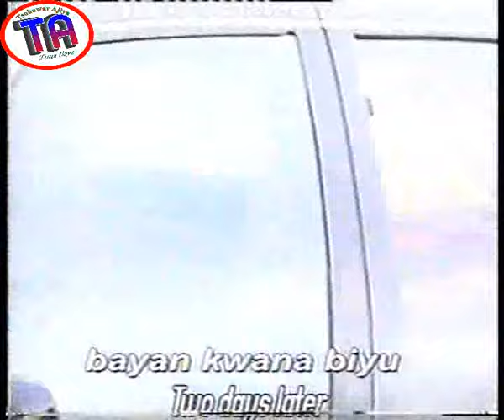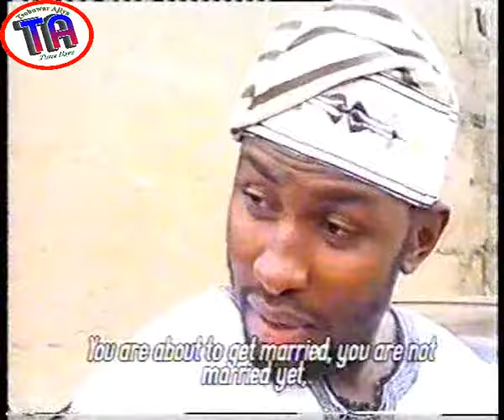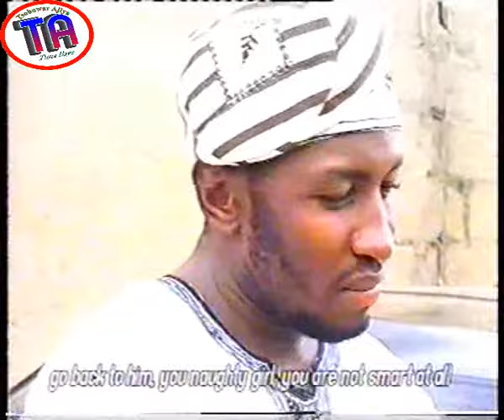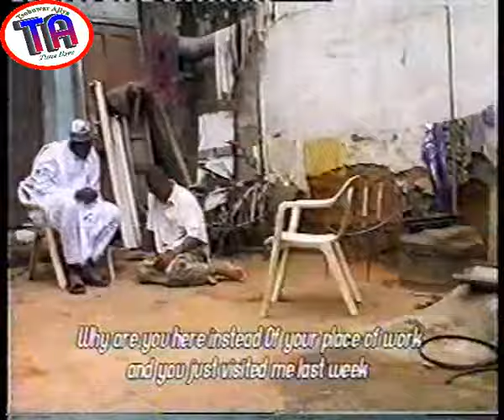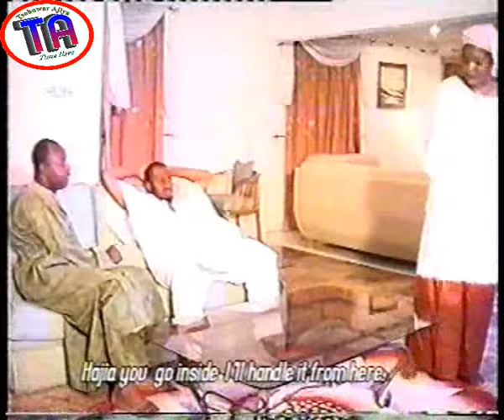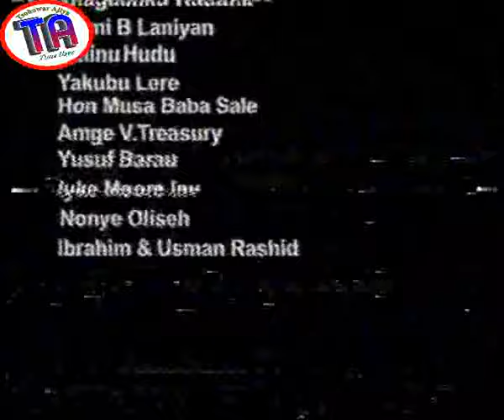| Shalele 1 | Hausa Film | Abba El-Mustafa | Safiya Musa | 2004 |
Abba El-Mustafa is a wealthy and rich person, employs Sani Danja as his driver. Abba is not treating his driver well, he always humiliate him.
Abba is in love with Safiya Musa, and Sani also has his lover Maryam jan Kunne. Sani loves her very well, and he is doing his best to look after her, until someday she visit him in his place of work [that is the house of Abba El-Mustafa], when the later disgrace him in front of her, and later follow the girl to her house and tell her he loves her and will like to marry her.
she refused at the beginning, until her mother influence her to change from loving Sani and love his boss, since Sani is poor. The girl follows it and start moving out with El-Mustafa.
After the humiliation Sani suffer until his dismissal, the girlfriend of El-mustafa pity him and decided to love Sani, which Elmustafa was against, but she refuse to change. Watch this part and see how the drama will unfold.
Starring Sani Danja, Safiya, Abba El-Mustafa da Maryam Jan Kunne, and many more.